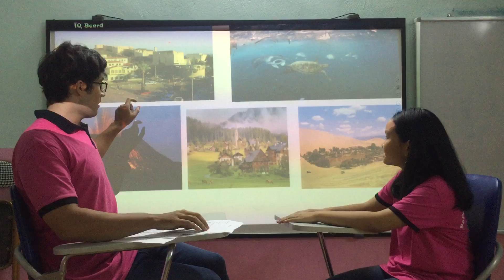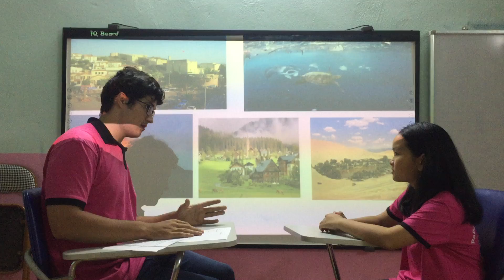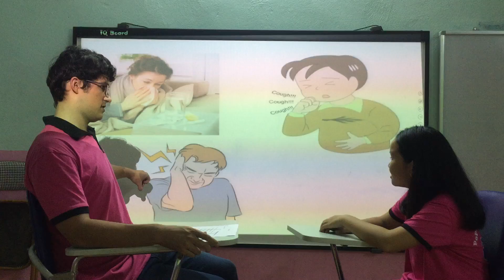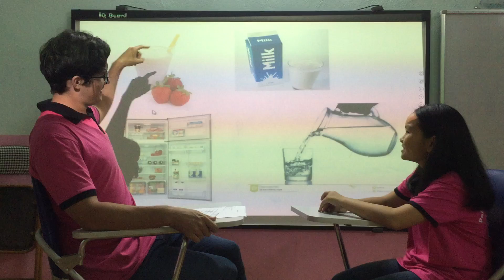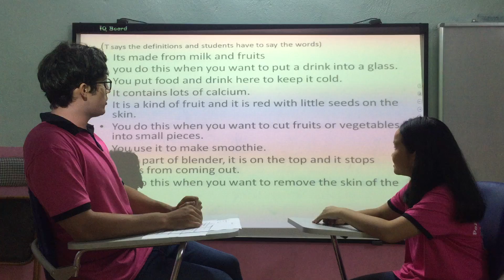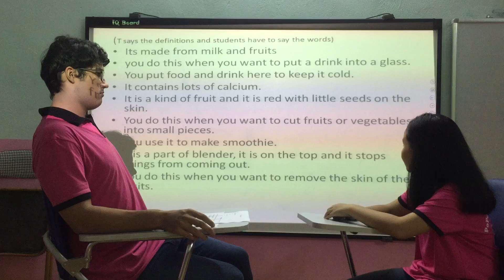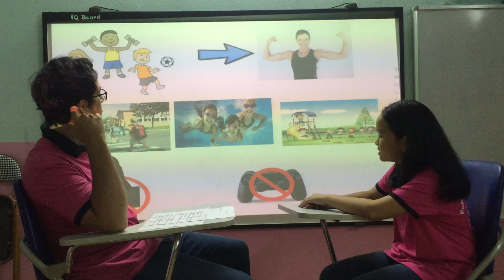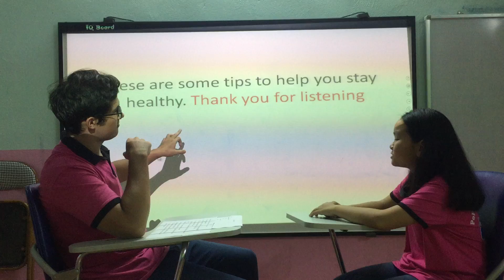Gina Samdodoo 3 16/09/2017